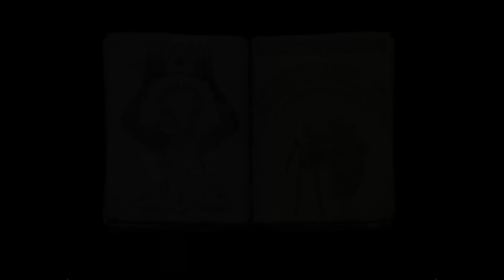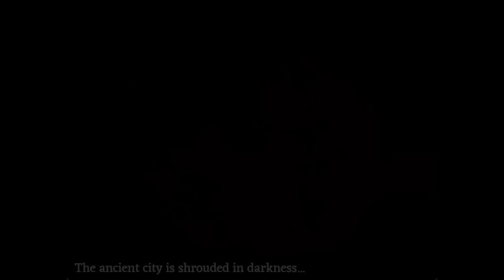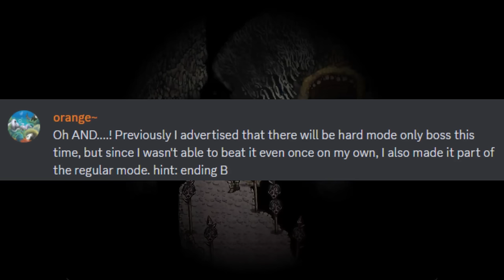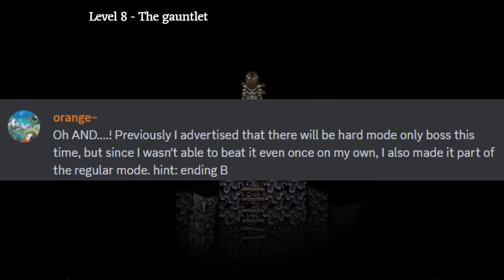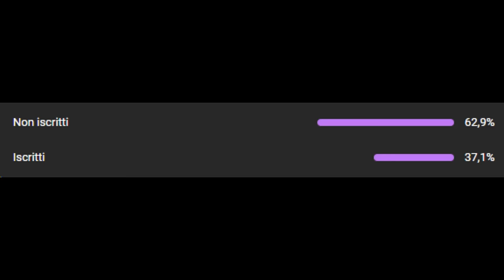Fear & Hunger First Version Was BROKEN